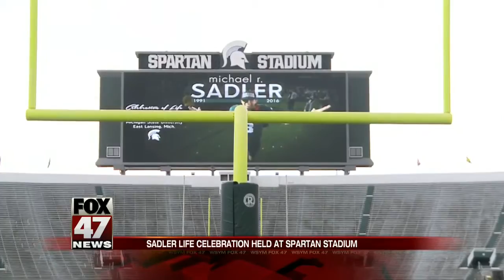MSU punter's celebration of life at Spartan Stadium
MSU celebrated Mike Sadler's life at Spartan Stadium on Sunday.